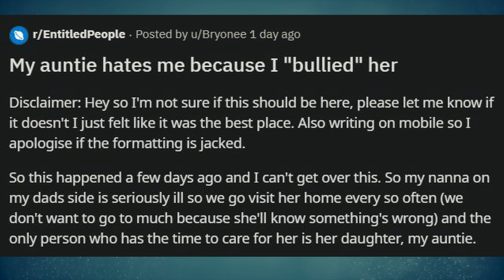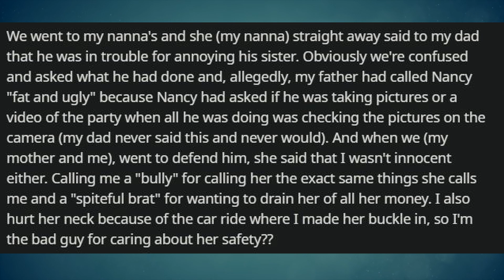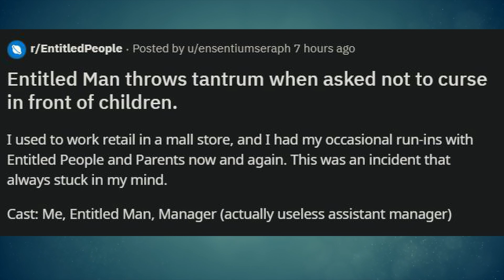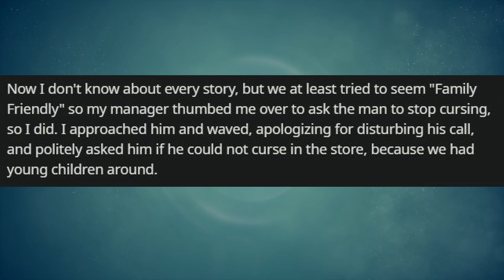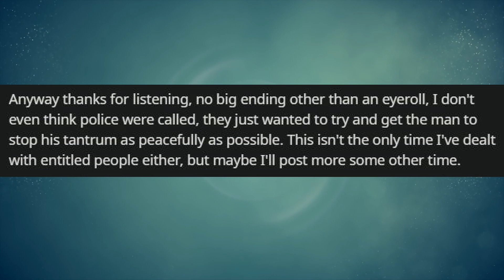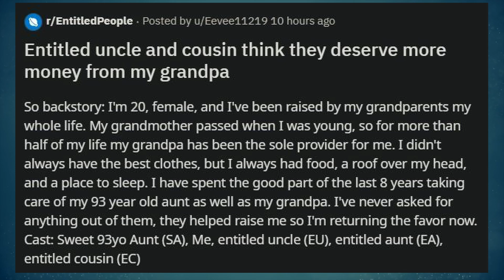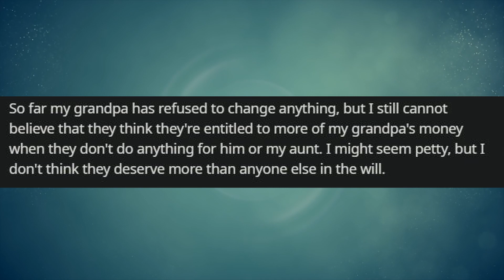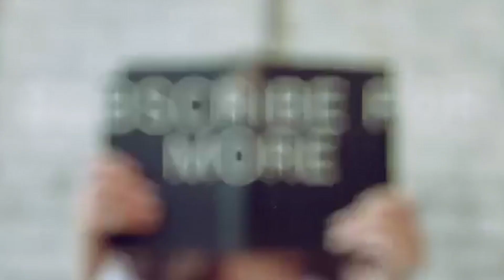r/EntitledPeople | He threw the an adult TEMPER TANTRUM | Ep. 2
Hey guys! I'm back today with another episode from r/entitledpeople. Hope you enjoy!

If you want to send in something for me to include in one of my videos, feel free to send to